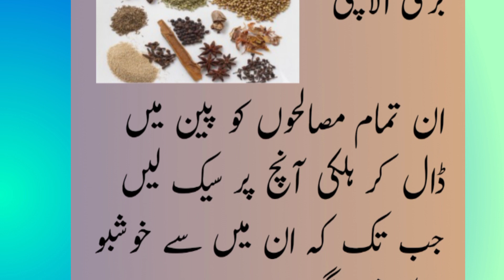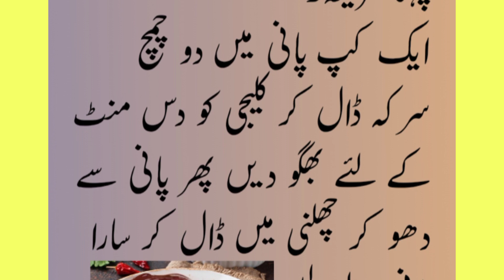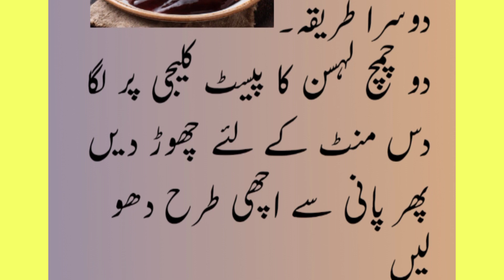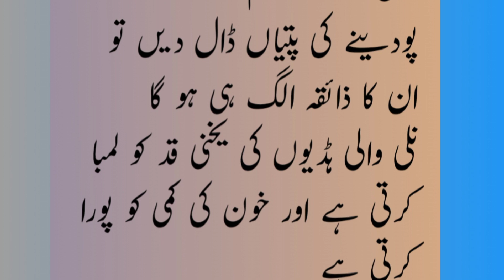Bakra Eid Tips|Amazing tips for garam masala,liver and food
bari Eid
Totke
tips
recipe
food
mutton liver
remedies
nuskhe
delicious food
whole spice powder
garam masala
gosht
cooking
shiny life tips
in Urdu
in Hindi
viral
smell of liver
Zubaida Apa k Totke
link of kapron k dagh door kerne k tareke